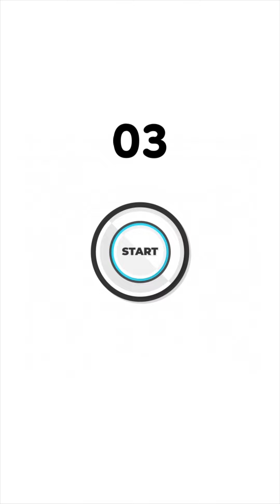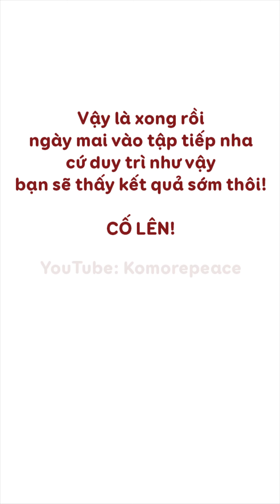02 động tác giảm eo - săn cơ bụng dễ dàng | 02 actions to lose belly fat fast | Bài 708